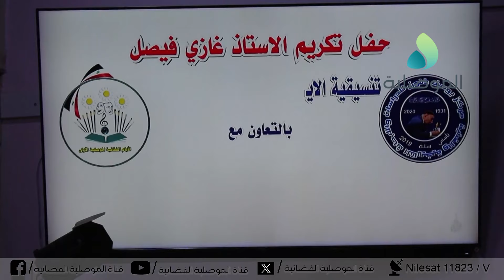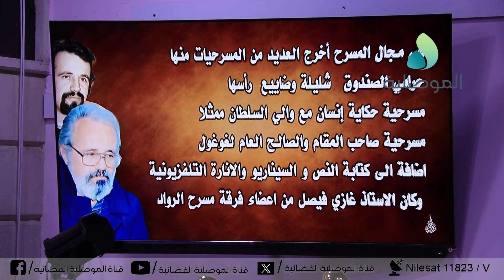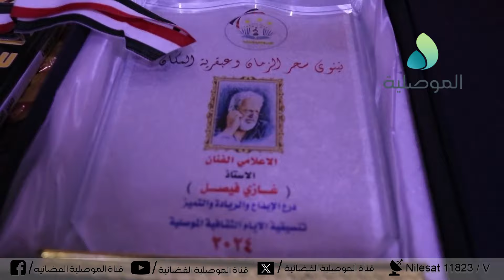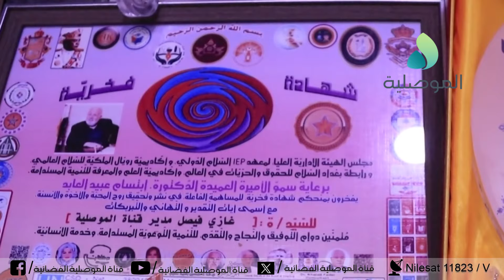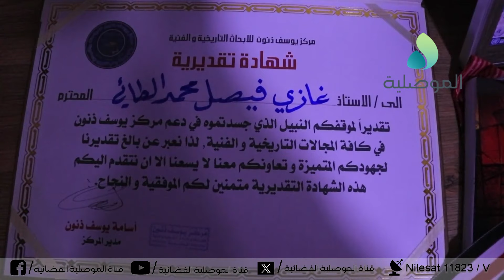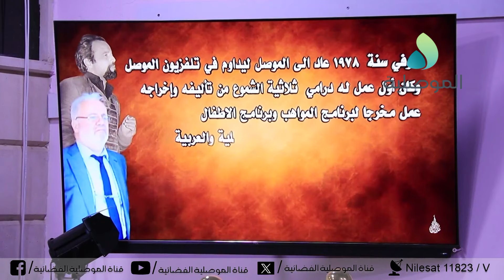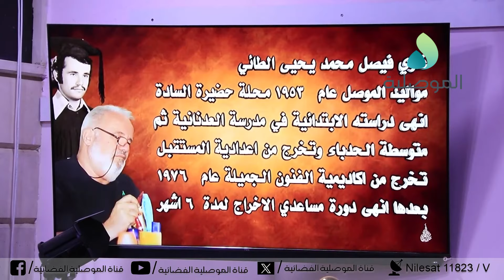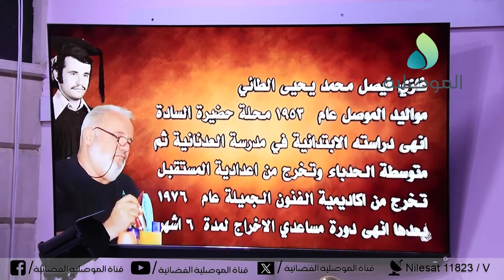تنسيقية الايام الثقافية الموصلية تقيم جلسة ثقافية للتحدث عن مسيرة الفنان والاعلامي الاستاذ غازي فيصل